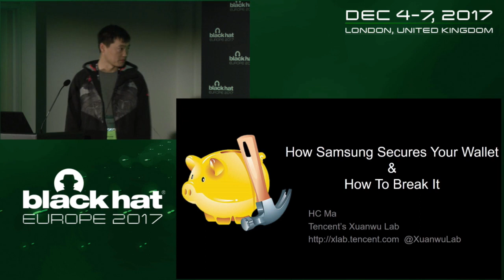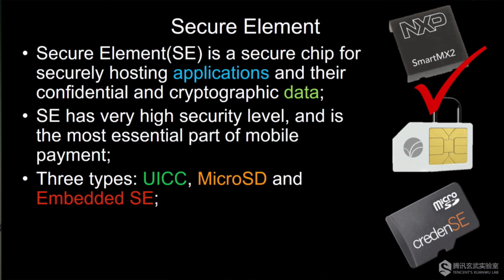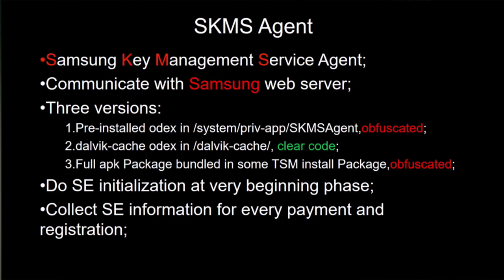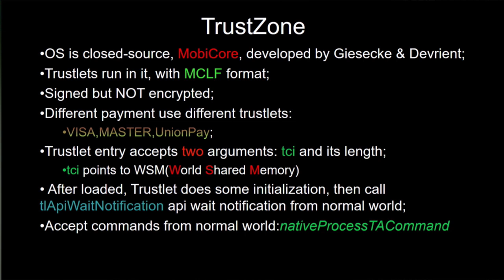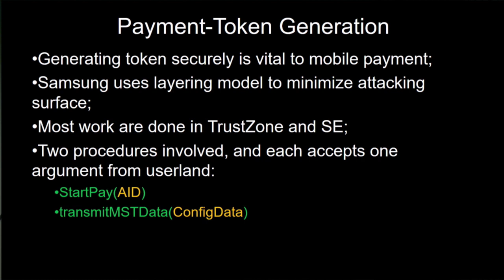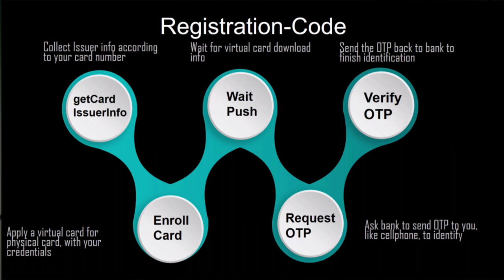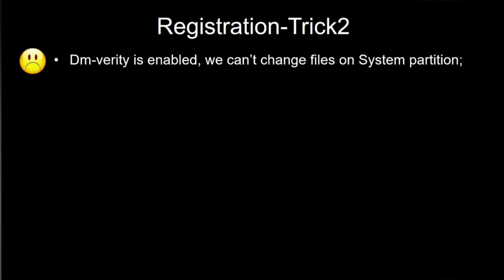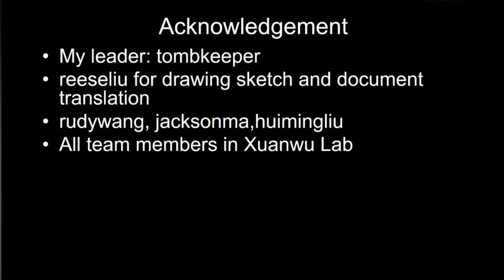How Samsung Secures Your Wallet and How To Break It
Samsung launched its mobile payment service -- SamsungPay. For about two years, few discussion have been made public. In this talk, we will demystify every detail of SamsungPay implementation and security mechanism. In addition, we will discuss the way to bypass those obstacle that block analyzing.

By HC MA